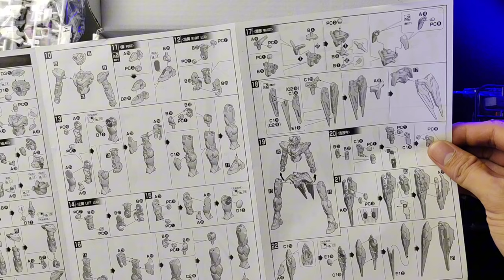Jujiang 5501 HG 1/144 Shia 00Q Shia Qan[t] Cat Ears Gundam | ASMR Unboxing